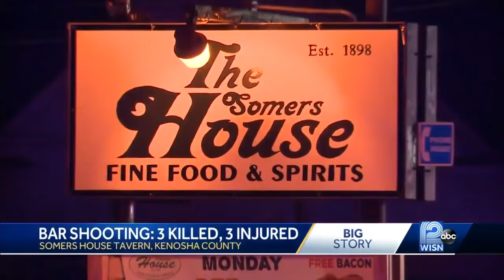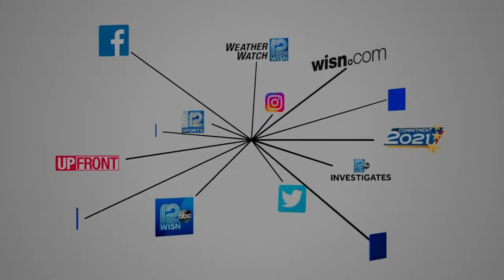Shooting suspect in custody